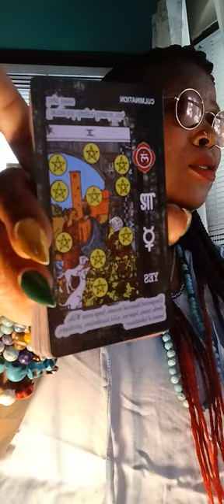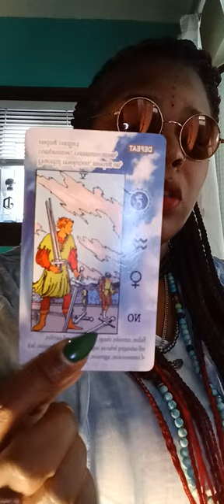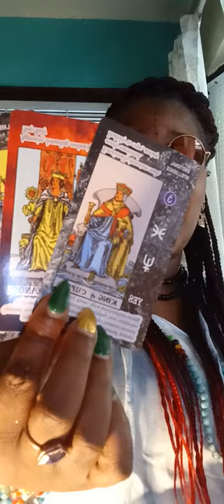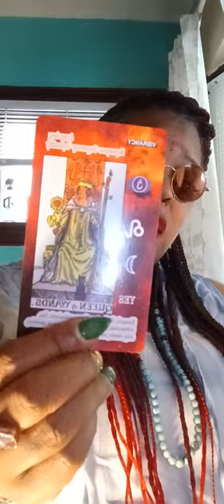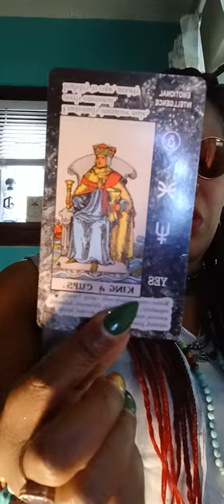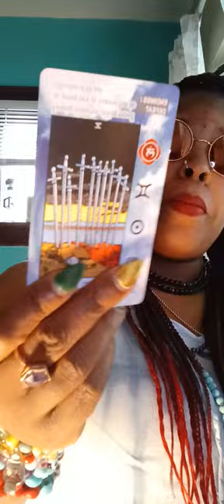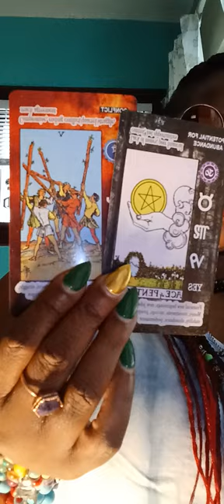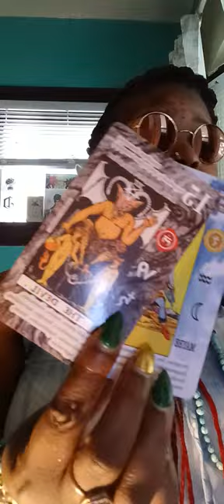Virgo ♍️ If your life feels weird & unstable right now... there's several reasons why‼️H.A.T.E.R.S⛓️